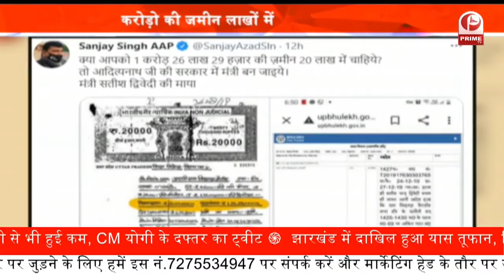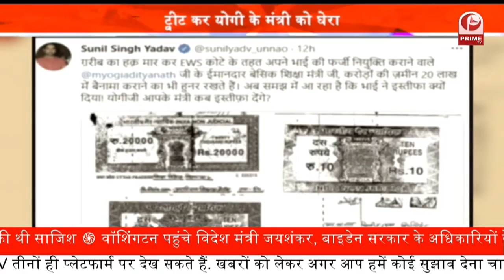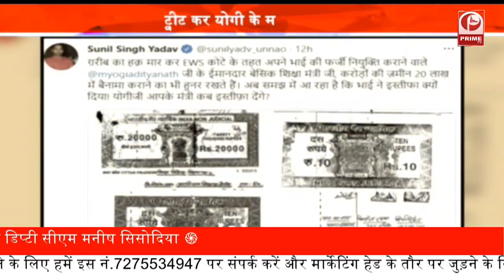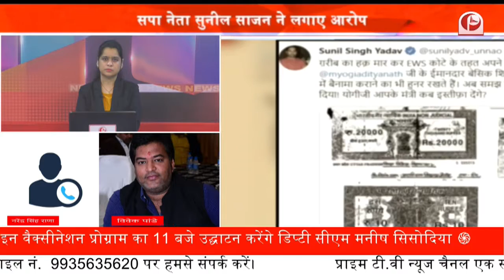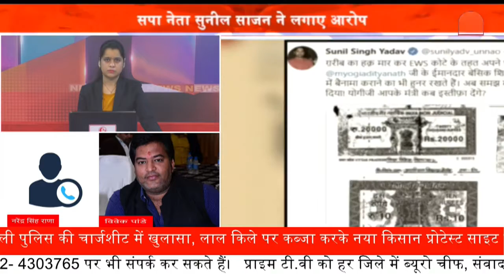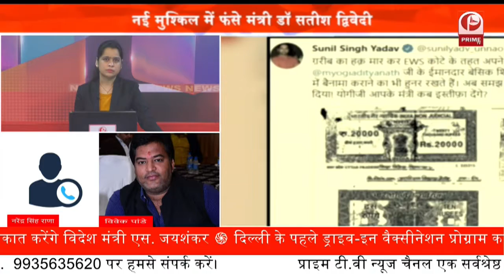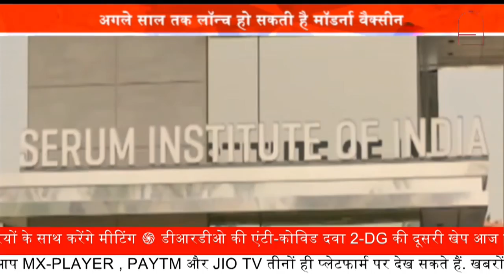PNB scam's का Mastermind था चोकसी || Prime Tv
11 हजार करोड़ रुपये के पीएनबी घोटाले के मास्टरमाइंड नीरव मोदी को मामा और फरार हीरा कारोबारी मेहुल चोकसी (Mehul Choksi) को डोमिनिका में पकड़ लिया गया है।

चोकसी हाल में एंटीगुआ से फरार हो गया था और उसके खिलाफ इंटरपोल ने 'यलो नोटिस' जारी किया था। सूत्रों के मुताबिक वह बोट से डोमिनिका पहुंचा था।